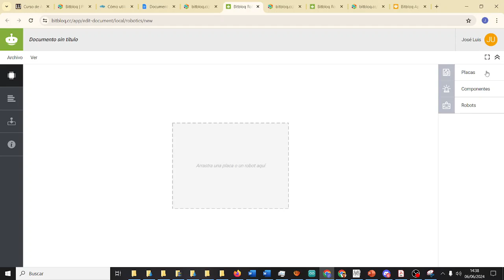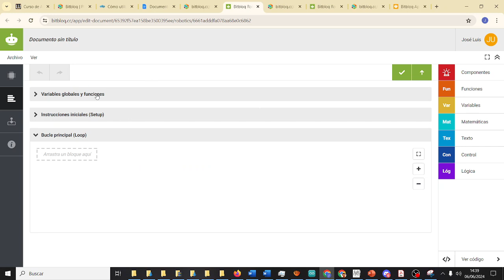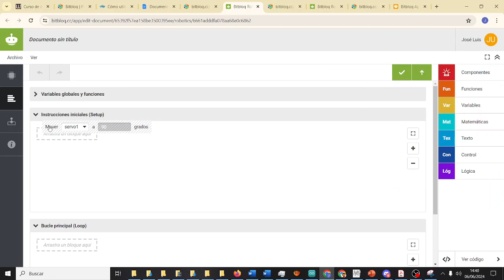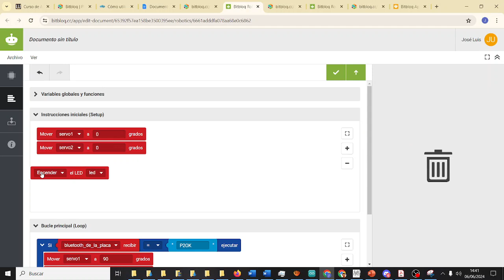RETOTECH Prueba 2 Placa Servos abrir caja Spider-Man no more Fundación Endesa IES Monterroso